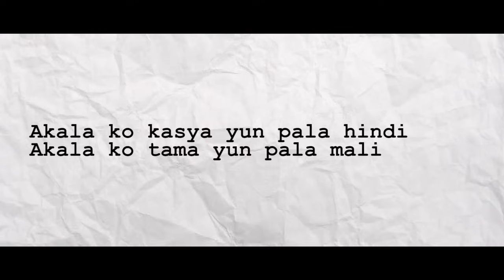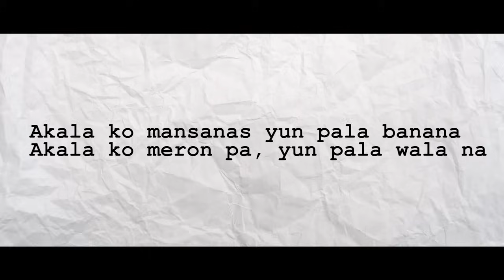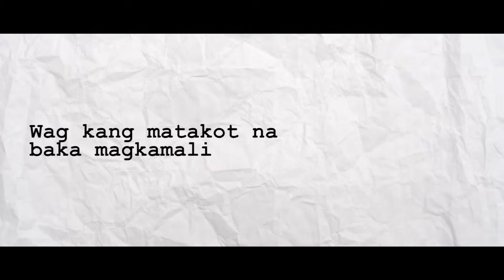Parokya ni Edgar - Akala (Official Lyric Video)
TikTok universalrecph